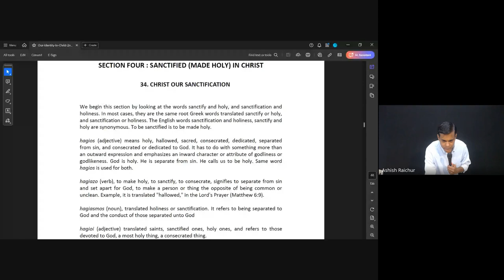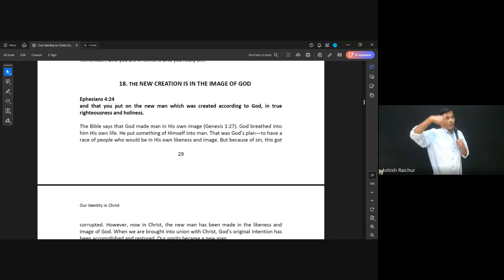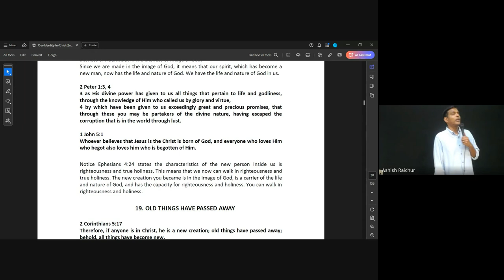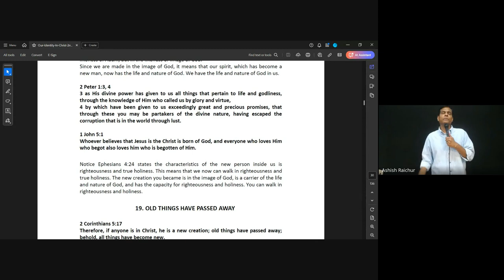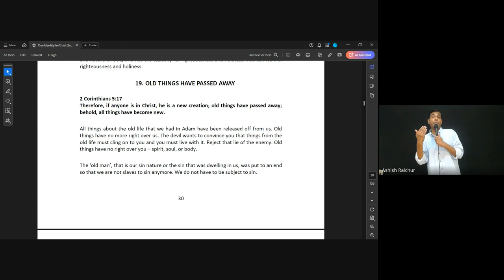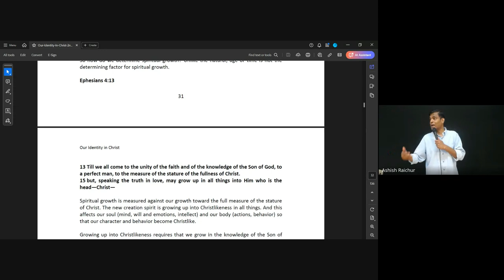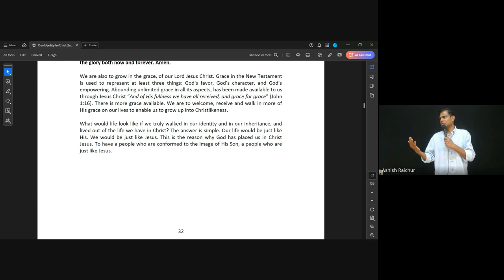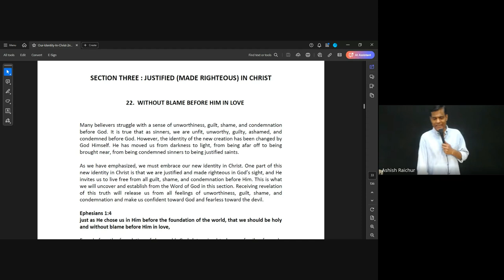Identity | Lecture 5 : BC110-IC-20240828